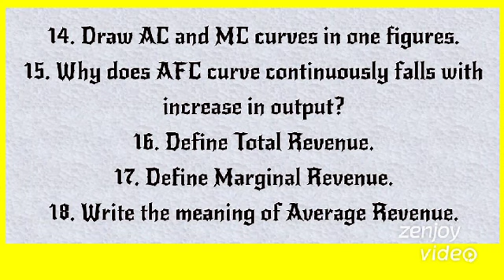Grade12:- Economics - Cost, Market and Revenue Curves#Important Question# By Mr. Sunil Thapa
Easy To Pass Out The Grade 12 Exam .
If You Read This Question Seriously...
I say 100 % you score 10-15 Marks From This Chapter.